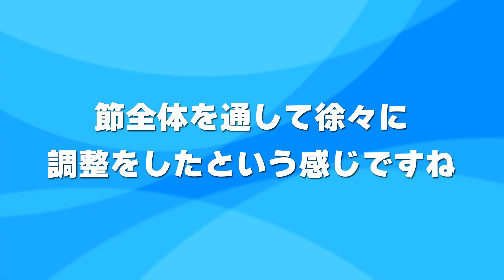【祝優勝】京極賞を優勝した永井選手がレースを振り返る！#41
「大山千広選手」と「永井彪也選手」の動画配信企画。

今回は11月に開催された京極賞で優勝した永井選手にレースを振り返っていただきました。
ゴール後の㊙ガッツポーズ話から水神祭にまつわるエピソードまで必見です。

00:00 オープニング
00:12 優勝の感想！
00:20 優勝について意識したのは◯から！
00:36 注目されるエンジンではなかった！？
01:03 緊張感を感じなかった理由とは
02:05 レース2日目は誕生日！
02:28 水神祭の裏側
02:52 優勝戦の振り返り

テレビCMやここでしか見れないメイキング、
楽しいボートレース場紹介や注目レーサー紹介の動画など、
初心者からファンの方まで楽しめるコンテンツを配信しています。B6
ボートレースを知ってる人も、これからはじめる人も、
みんなが楽しめるスペシャルサイト！